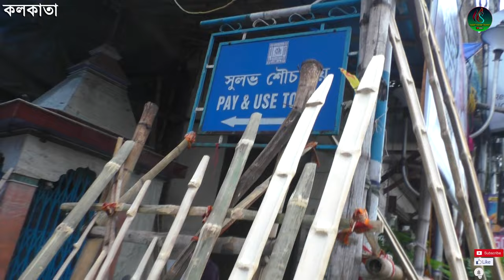BANK Market | বাঁক সাজানোর জন্য একটি মার্কেট | বাঁক গলি | A Big Stock Market Of Baak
কলকাতার সবচেয়ে বড়ো একটি বাঁক সাজানোর মার্কেট .ঘন্টা বাঁক ত্রিশূল সহ আরও কত কি .  । বাঁকে দাম শুরু 150 টাকা থেকে ।